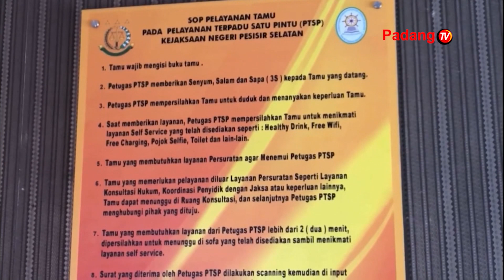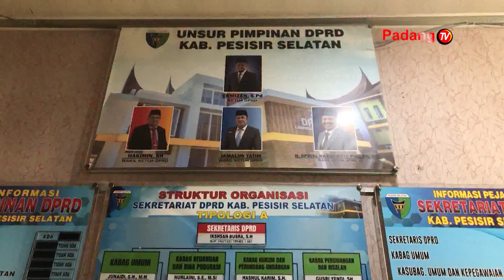Kejaksaan Negeri Pesisir Selatan Menyebut Laporan LSM Peta Masih Dalam Proses Telaah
Kejaksaan Negeri Pesisir Selatan Menyebut Laporan LSM Peta Masih Dalam Proses Telaah. Sebelumnya LSM Tersebut Melaporkan 12 Anggota Dprd Pessel Terkait Dugaan SPJ Fiktif.